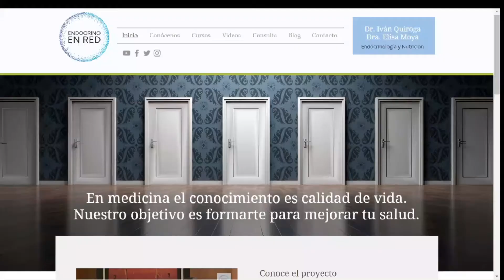Endocrino en Red: Cursos, vídeos y consulta de endocrinología online (Tiroides, Diabetes y Embarazo)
Nace con el objetivo de utilizar internet como herramienta formativa de ayuda a pacientes, familiares y sanitarios en Endocrinología y Nutricion.

De esta forma nos gustaría lograr que sea un complemento educativo útil para la consulta de Endocrino.

Se apoya en:

- VIDEOS FORMATIVOS:
Vídeos cortos para contestar las dudas más frecuentes se surgen de forma habitual en la consulta de Endocrino.

- CURSOS:
Revisiones de un tema concreto. Hipotiroidismo, hipertiroidismo, nódulo tiroideo, PAAF de tiroides, Diabetes mellitus tipo 1, tipo 2, dislipemia, hipotiroidismo y diabetes gestacional...

- CONSULTA DE ENDOCRINO ONLINE:
Evite desplazamientos y accede cómodamente desde casa para tener al especialista en Endocrinología y Nutrición cerca de tí.

Este proyecto sería imposible sin la ayuda de pacientes, familiares y sanitarios:
Por eso os pedimos que si se os ocurren ideas para un nuevo vídeo, echáis en falta un tema concreto o simplemente queréis hacernos llegar vuestras impresiones, no dejéis de hacérnoslo saber, de esa forma nos ayudáis a lograr que este proyecto sea verdaderamente útil.